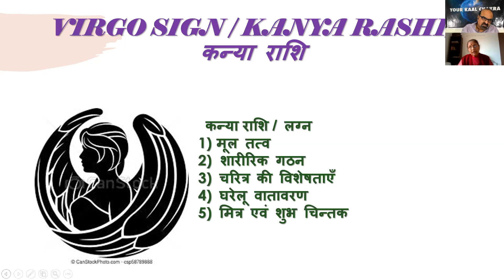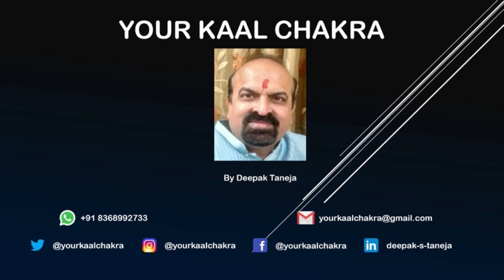आओ ज्योतिष सीखे कन्या राशि की संपूर्ण जानकारी, VIRGO SIGN, KANYA RASHI WITH DR UTTARA SHARMA JI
zodiac signs signify the complete personality of a person, the native will have qualities, nature, behavior, personality, mentality according to zodiac sign, planets, aspect and conjunction in the zodiac chart. There are 12 zodiac signs, and each sign has its own strengths and weaknesses, its own specific traits, desires and attitude towards life and people. By analyzing the projection of the position of planets, and the Sun and the Moon on the Ecliptic at the moment of birth. Astrology can give us a glimpse of a person's basic characteristics, preferences, flaws, and fears. Each of the 12 horoscope signs belongs to one of the four elements – Air, Fire, Water, and Earth. These elements represent an essential type of energy that acts in each of us. Astrology aims to help us focus these energies on the positive aspects and to gain a better understanding of our potential and our positive traits and deal with negative ones.

Dr. Uttara Sharma Ji, is associated with astrology from 1984, she have guided consulted/ seen more than 35000 charts, she has taught more than 200 students on a free basis, she is Ph.D. in medical astrology and now guiding, helping her students in Ph.D., She is expert in KP system.